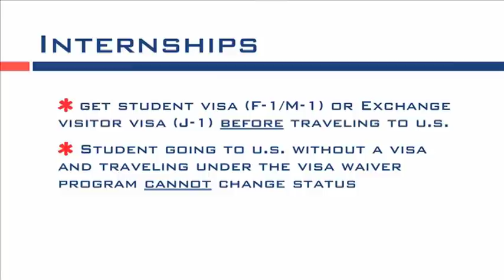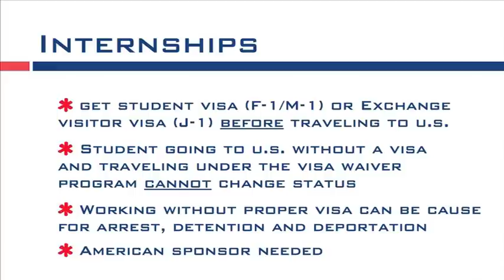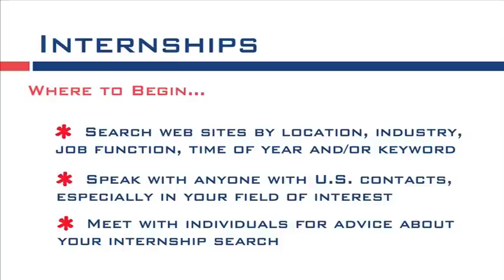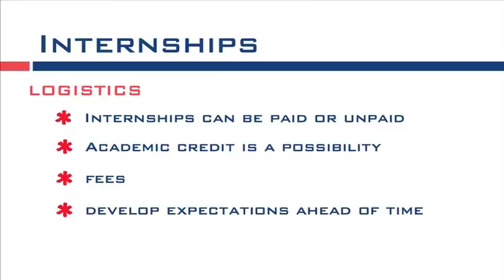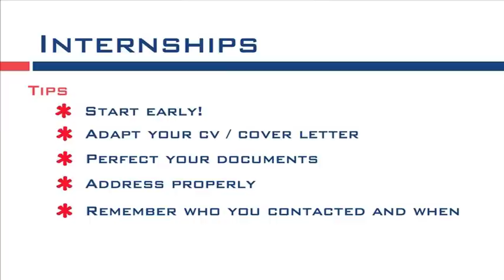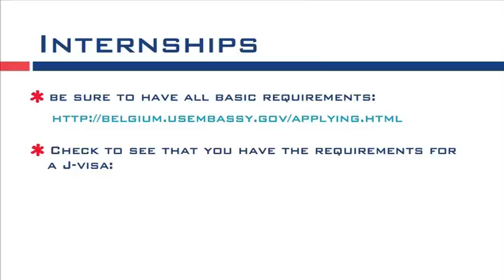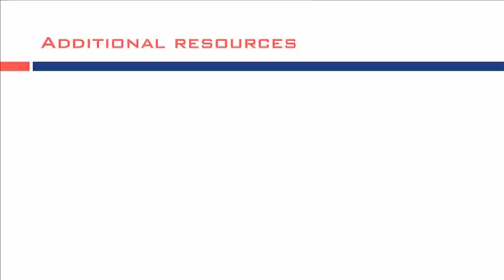Internships in the United States: Tips and Advice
The United States offers a wide range of educational and cultural exchange opportunities including professional internship programs, high school and university study, training and short term programs.

These opportunities will provide you with a broad exposure to U.S. culture and society while allowing you to gain invaluable work experience.

This video will serve as a brief overview of the requirements involved in obtaining an internship in the US as well as providing tips about getting an internship.

Note: This video has been updated from the 2011 version to include new website on where to look for internship sponsors.